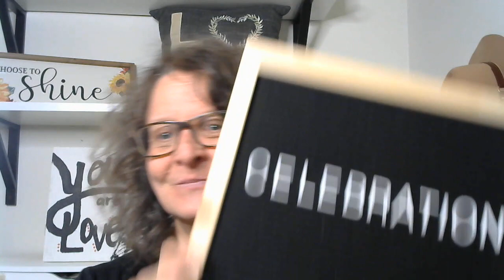Celebration! Be Your Own Cheerleader!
We celebrate holidays and special events. Most celebrations are once a year. It is time to celebrate everyday! Yes! Celebrate all your small & big wins.